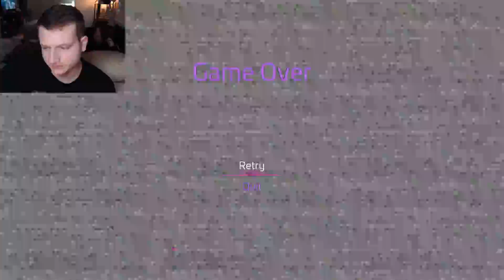Five Nights At Freddy's Security Breach Part 3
I love every single one of you guys from the bottom of my heart.

If your new, I make reaction videos mostly and I make a lot of gaming Playthrough videos, every once In a while I make a cool clip from a game I play late at night when I just happen to be recording. I react to anything comic book related or video game related. Anything nerdy basically.

I continuously try to put out content every single day for all of you and It makes me so happy to just get one view. I appreciate you.